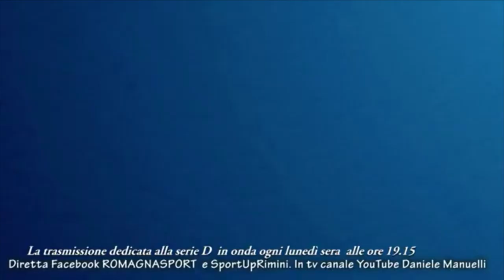Calcio Rimini vs Ravenna 1-1